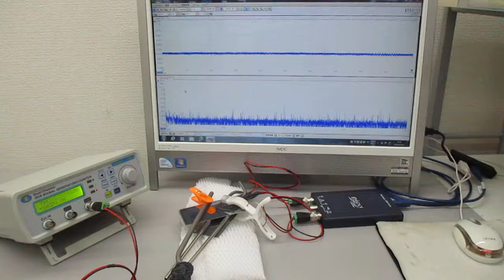超音波の非線形スイープ発振制御実験（オリジナル超音波システムの開発技術）